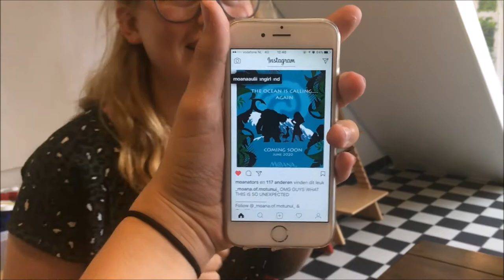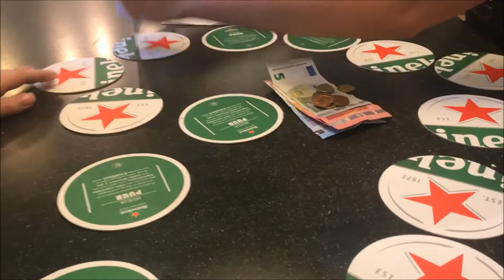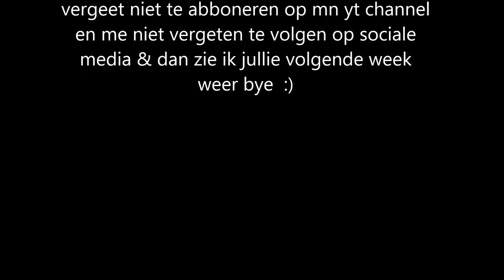FEESTJE BIJ NINA & VERDWAALD IN GEBOUW (+ Mini Shoplog van H&M) - WEEKVLOG #68 I JByMyLife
Hallo allemaal en leuk dat jullie deze weekvlog hebben aangeklikt, in deze weekvlog neem ik jullie mee naar Happy Italy, de birthday van Nina, familie dag & laat ik jullie mijn Zomer H&M bestelling zien..